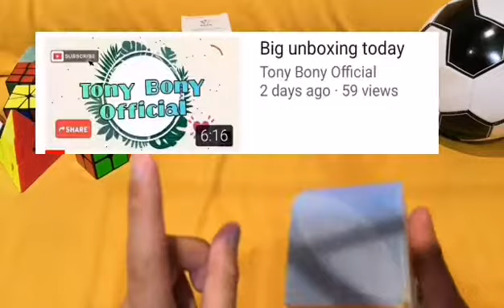My CUBE COLLECTION this month- Episode 1 (May) | Tony Bony Official